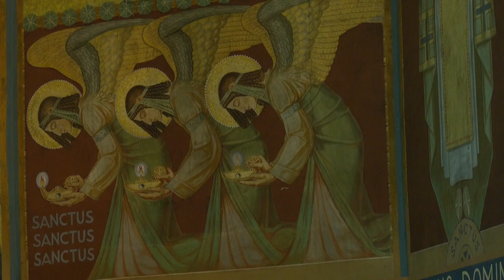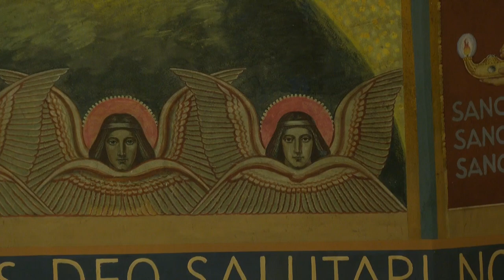Sonndesmass vu Peppeng, 23.06.2024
Live-Iwwerdroung vun der Eucharistiefeier mat der chrëschtlecher Gemeinschaft vu Peppeng.